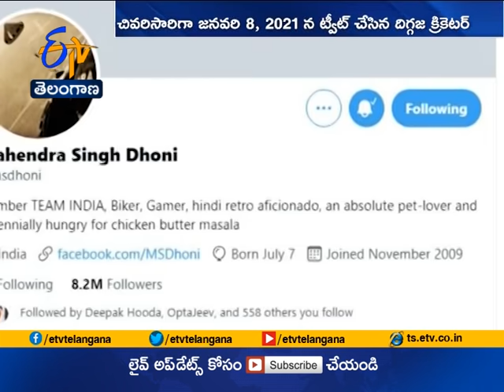ధోనీ ఖాతా నుంచి బ్లూ టిక్ తొలిగించిన ట్విట్టర్ | Twitter Removes blue Tick | MS Dhoni's account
ఇటీవల కాలంలో వివాదాలకు మారుపేరుగా నిలుస్తున్న ట్విట్టర్ ...దిగ్గజ క్రికెటర్ మహేంద్రసింగ్ ధోనీ ఖాతా నుంచి బ్లూ టిక్ ను తొలిగించి...మరోమారు వార్తల్లో నిలిచింది. దేశవ్యాప్తంగా కోట్లాది మంది అభిమానుల ఇష్టమైన క్రీడాకారుడిగా గుర్తింపు తెచ్చుకున్న మహేంద్ర సింగ్ ధోనీ ఖాతా నుంచి బ్లూ టిక్ ను తొలగించటంపై సామాజిక మాధ్యమాల్లో విస్తృత చర్చ జరగటంతో. తొలగించిన బ్లూ మార్కును ట్విట్టర్ సంస్థ తిరిగి మళ్లీ జోడించడం విశేషం. నవంబర్ 2009 నుంచి ట్విట్టర్ ఖాతాను వినియోగిస్తున్న ధోనీ...చివరిసారిగా జనవరి 8, 2021 న ట్వీట్ చేశాడు. ఆ పోస్టు పెట్టి సుమారు ఆరు నెలలు దాటిపోయిన నేపథ్యంలోనే ధోనీ ట్విట్టర్ ఖాతా నుంచి బ్లూ టిక్ తొలగించినట్లు తెలుస్తోంది. ట్విట్టర్ లో వెరిఫైడ్ ఖాతాదారులుగా కొనసాగాలంటే కనీసం ఆరు నెలల్లో ఒకసారైనా లాగిన్ అవ్వాల్సి ఉంటుంది. అయితే, ధోనీ ఆ కాల పరిమితి మించటంతో ట్విట్టర్ నిబంధనల ప్రకారం బ్లూ టిక్ తొలగించి ఉంటారని నిపుణులు అభిప్రాయపడుతున్నారు. ధోనీ ట్విట్టర్ ఖాతాను 8.2 మిలియన్ల మంది ఫాలో అవుతుండటం విశేషం.